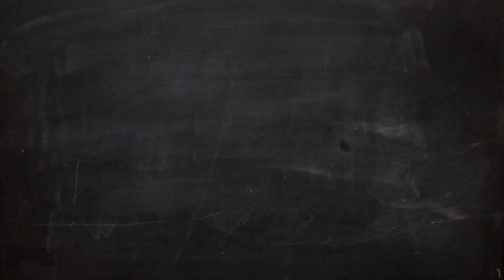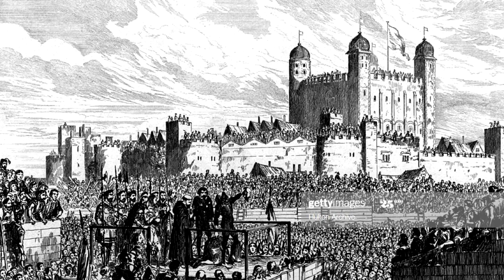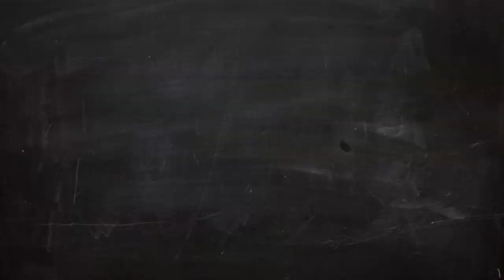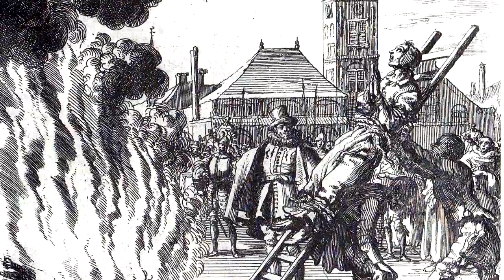Bloody Mary: The Story of Mary I of England - The Tudors Dynasty - Medieval History/See U in history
Bloody Mary: The Story of Mary I of England - The Tudors Dynasty
 - Medieval History

Our New comics:

Japanese Mythology in Comics: The Essential
Eros and Psyche: The Quest for Love
Medusa: The Cursed Priestess